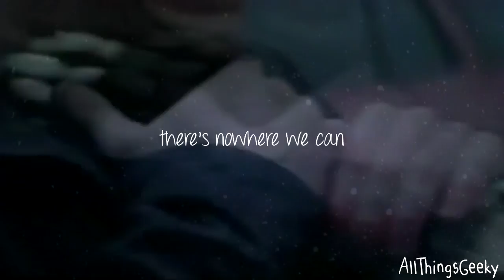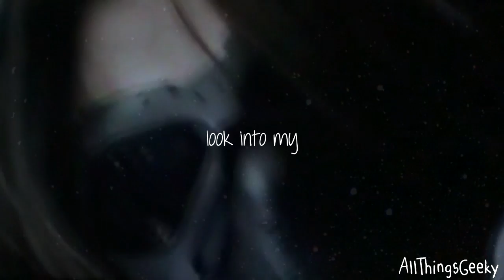► It's Where My Demons Hide || The Winter Soldier {Steve/Bucky}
Made for my bestest friend, Hannah...because her Bucky feels know no bounds. And I promised I wouldn't make any more videos for her but there we are ;)

Song - Demons
Artist - Imagine Dragons
Clips - Captain America: The Winter Soldier